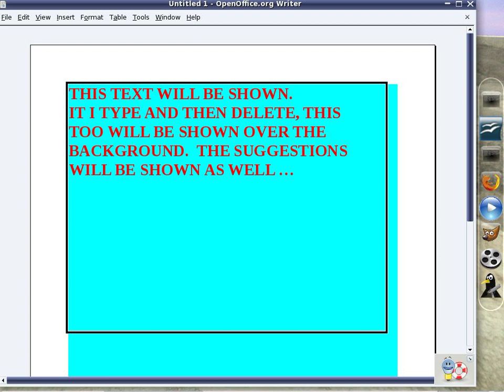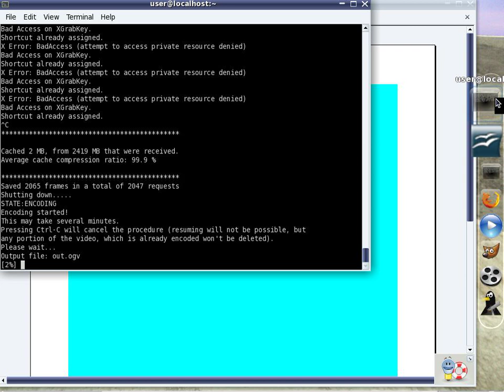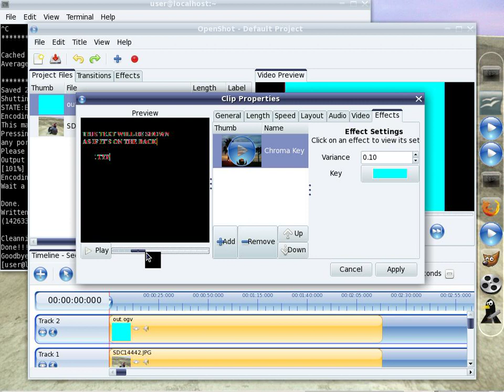Creating "type-machine" titkes using Openshot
Openshot example - How to create "type-machine" titles